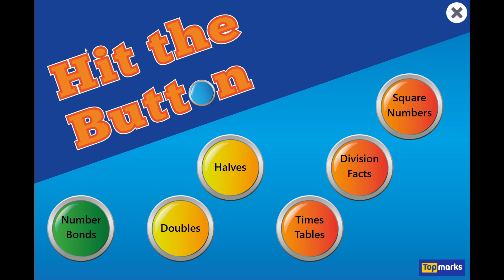Hit the Button Doubles 61/64 High Score.